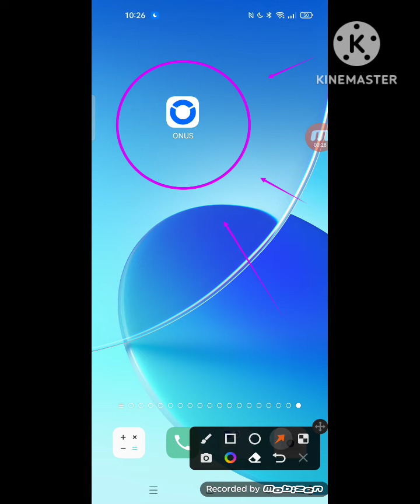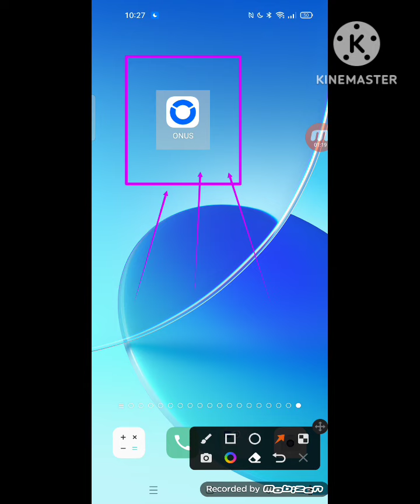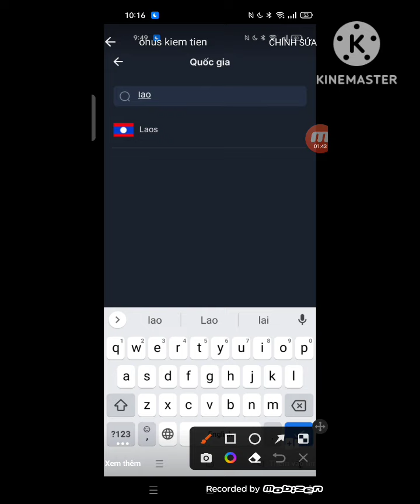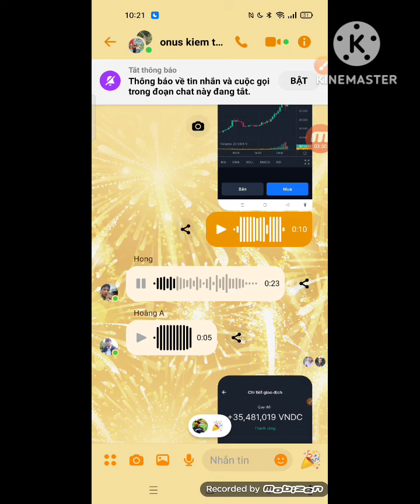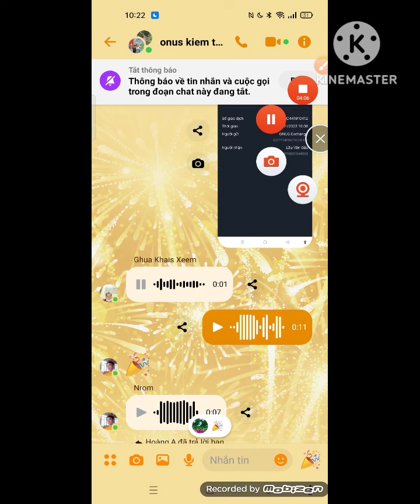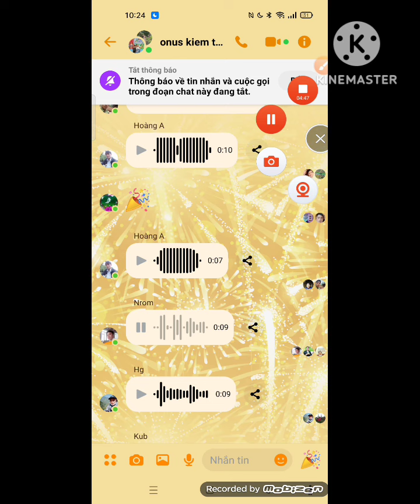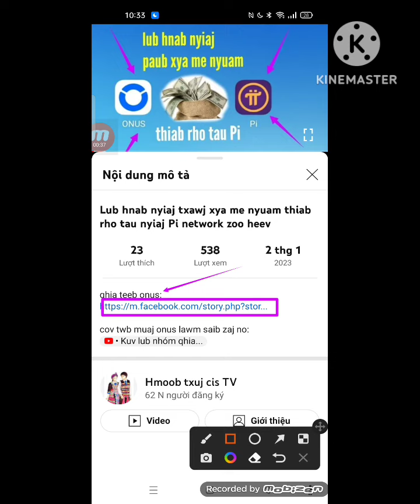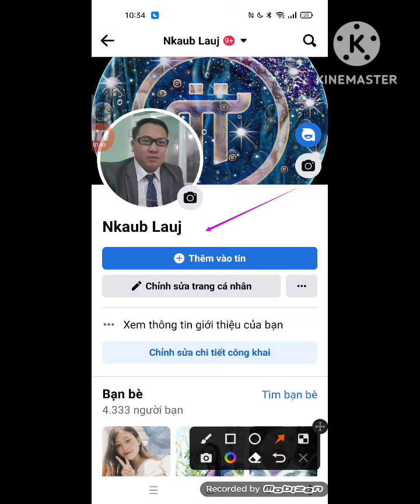peb pab pawg ua luam Pi lom zem thiab tau nyiaj heev, leej twg xav ua kav tsij sai sai